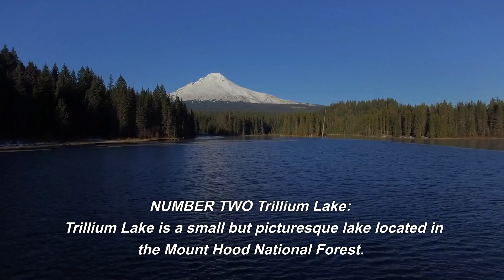TOP FIVE FISHING DESTINATION OREGON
Five best fishing destinations in Oregon. Whether you're an avid angler or just looking to try your hand at fishing, Oregon has some incredible spots that are sure to impress. In this video, we'll be showcasing the top five fishing destinations that Oregon has to offer.
An abundance of rainbow trout, brown trout, and steelhead.